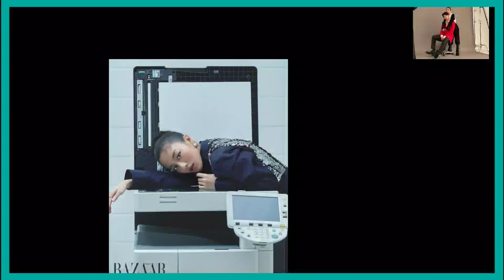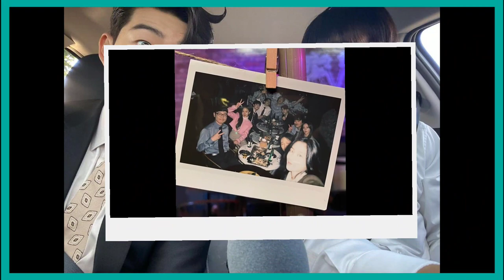Kwak DongYeon, Ko SungHee, Bae HyunSung & Kang MinAh Photoshoot in Harpers Bazaar |Gaus Electronics